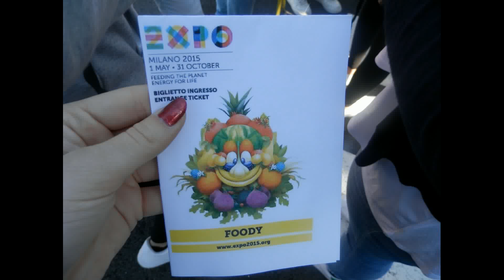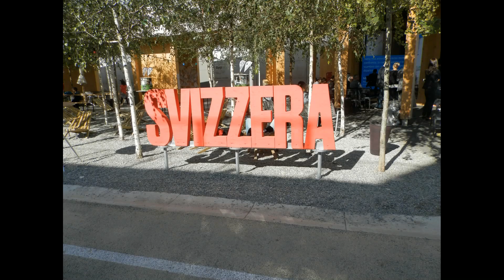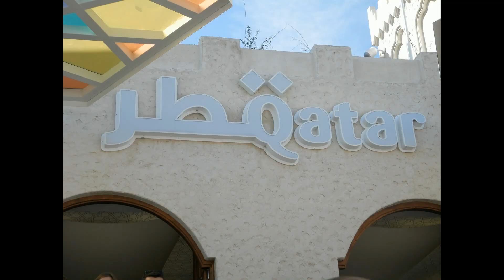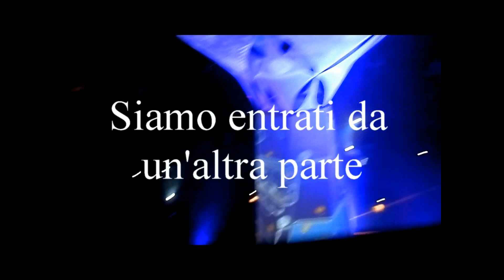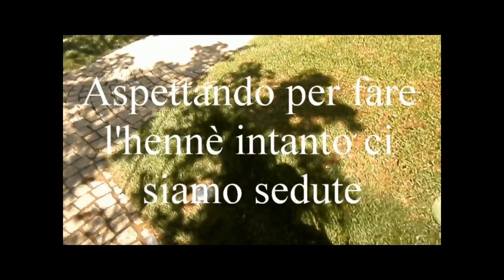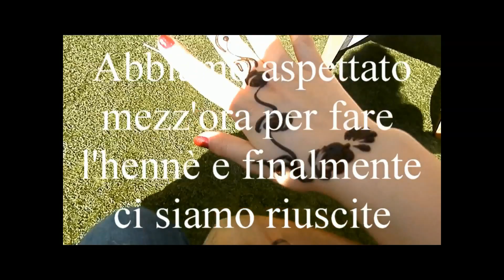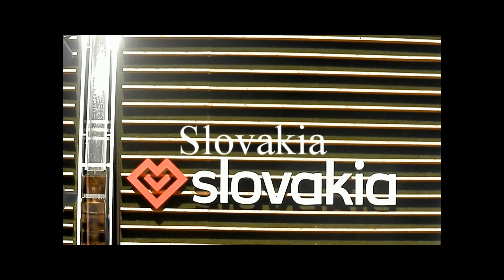EXPO 2015! Vlog 25 settembre | Eminks03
Spero che il video vi piaccia :) seguitemi nei social...